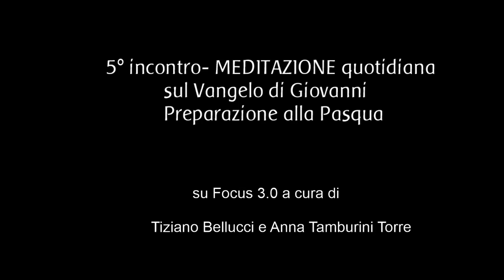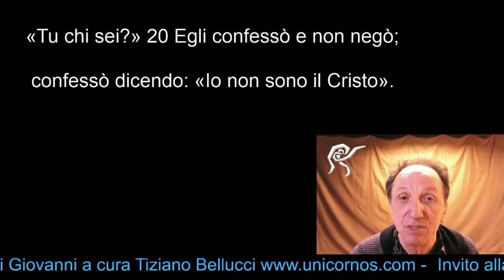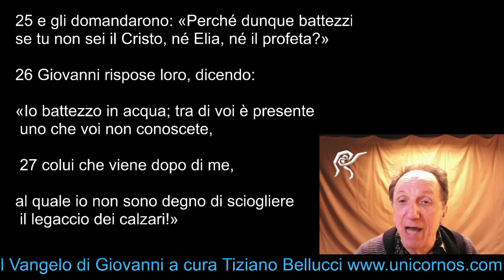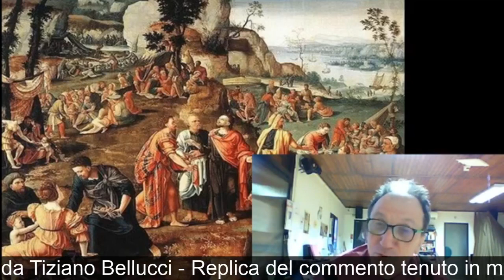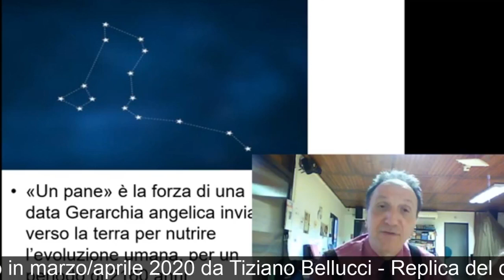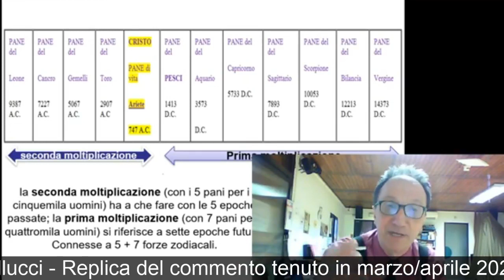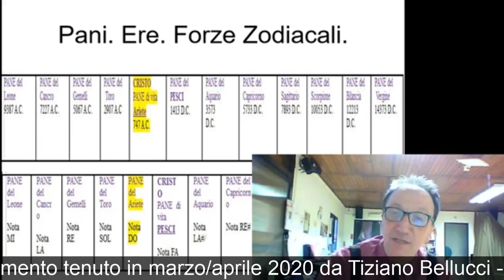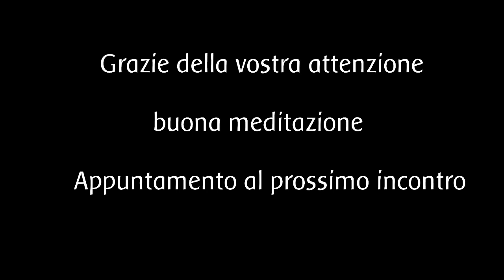5° incontro MEDITAZIONE QUOTIDIANA SUL VANGELO DI GIOVANNI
Con Tiziano Bellucci  preparazione alla  pasqua